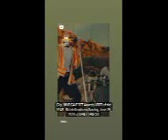WHO CAME THROUGH w/ BET Awards 2023 "VIDEO of the YEAR" ? WATCH NOMINEES Sun 6/25 2023 @ 8 PM/7 PM C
Clip.  WHO CAME THROUGH with BET Awards 2023 "VIDEO of the YEAR" ? WATCH the NOMINEES Sunday, June 25, 2023 at 8 PM / 7 PM CST